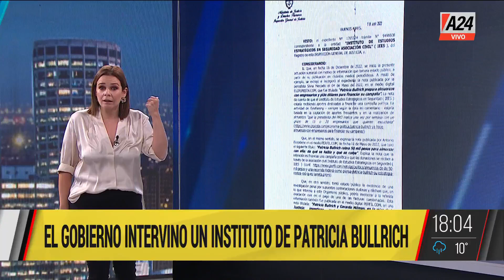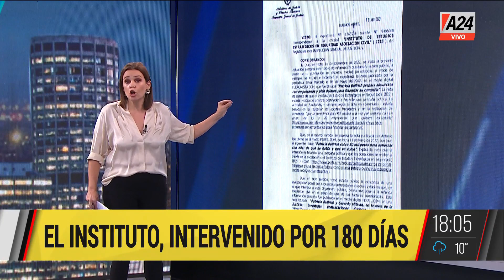El GOBIERNO intervino un instituto de PATRICIA BULLRICH